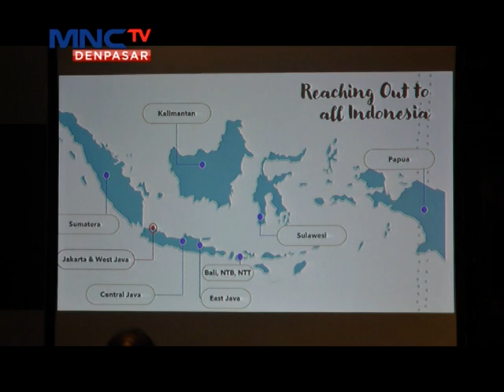The Association of Nasional and Private Schools Gelar Leadership Conference, Lintas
iNews Bali 05 September 2022, The Association of Nasional and Private Schools Gelar Leadership Conference